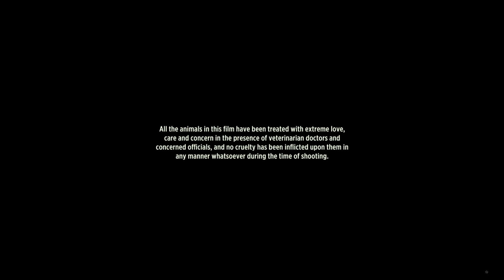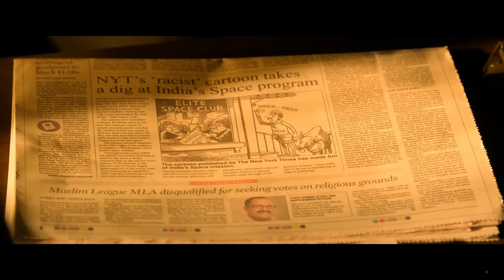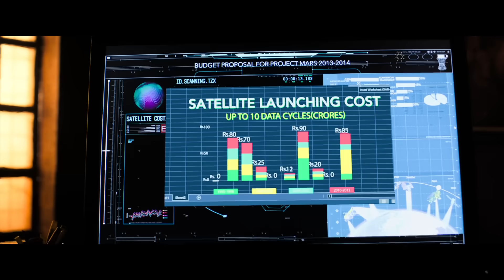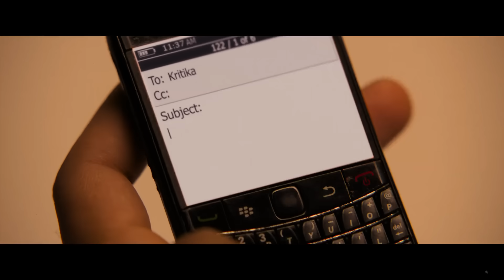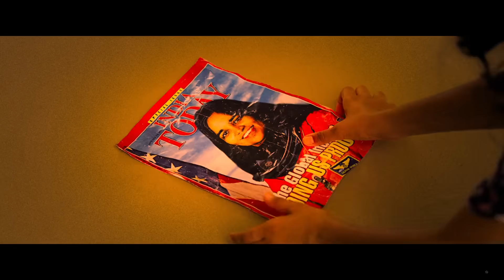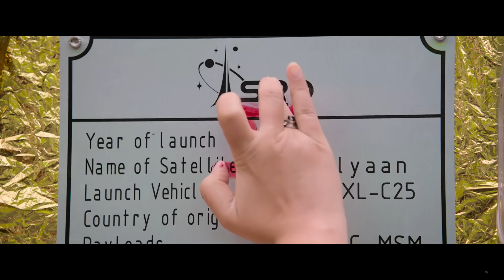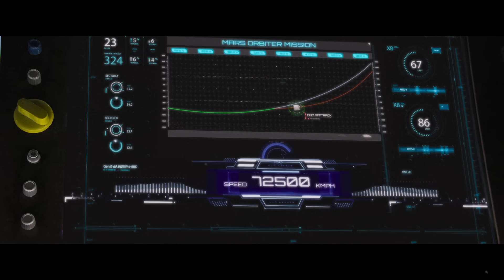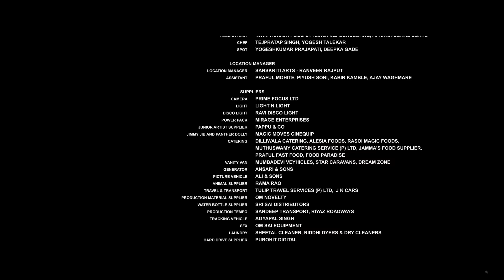Mission Mangal | Akshay Kumar, Vidya Balan,Sonakshi sinha & Tapsee Pannu | Full HD plus 1080 print